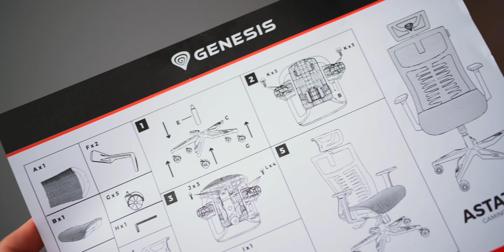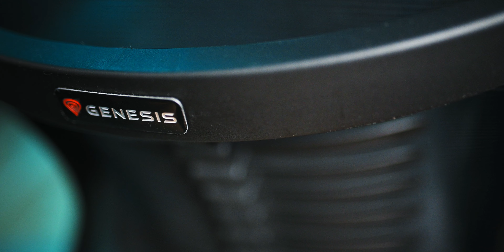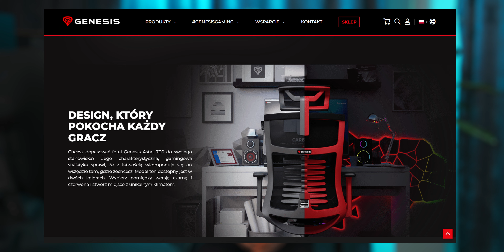Genesis Astat 700 - test fotela do komputera (test)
Recenzja fotela biurowego Genesis Astat 700. To fotel, który zawiera kilka ciekawych rozwiązań: siatkowa tkanina, podparcie odcinka lędźwiowego dzięki żebrowej konstrukcji, obecność zagłówka. Na szczęście Genesis w tym przypadku określenie "gamingowy" potraktować dość luźno, dzięki czemu efektowność nie przeważyła nad ergonomią.

Spis treści:
[0:00] Jak składało mi się fotel
[1:09] Jak fotel się prezentuje
[1:29] Jakimi bajerami fotel może się pochwalić
[4:19] Jak bardzo gamingowy jest ten fotel
[4:41] Jak mi się siedziało
[5:28] Jakie wady wykryłem
[6:02] Jakie złote myśli przyszły mi na myśl

Link do fotela w kolorze czarnym na Ceneo
Link do fotela w kolorze czerwonym na Ceneo

Dzięki za fotel do testu dla Genesis.

Czym nagrywam moje filmy?